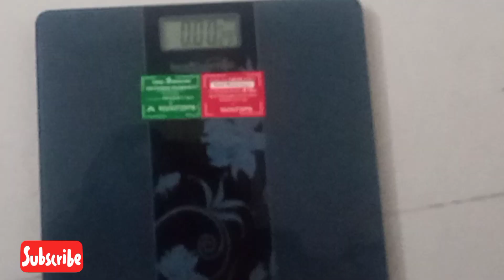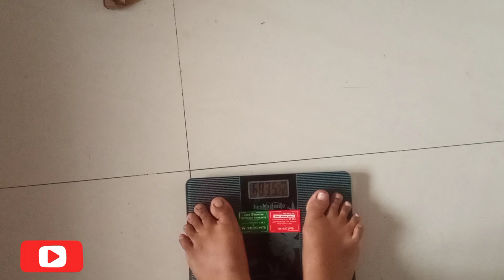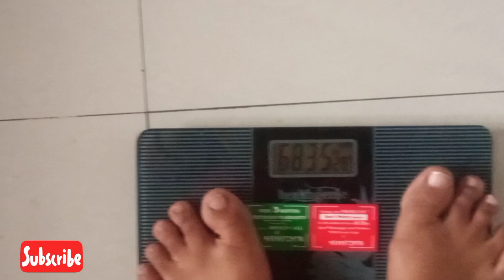DIML/what i eat in a day in tamil/intermittent fasting/weight update video in tamil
weight loss story in tamil;